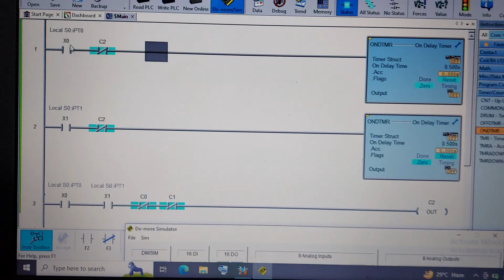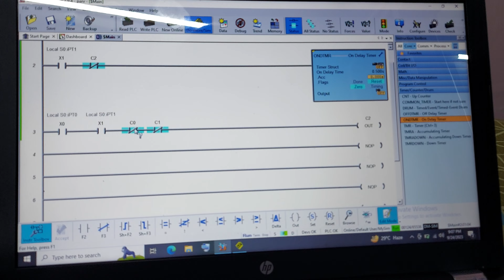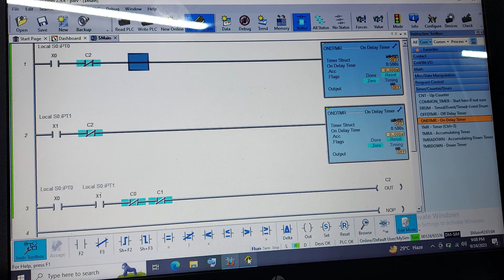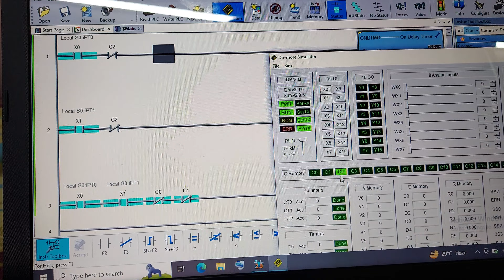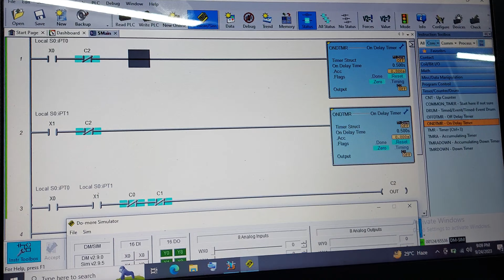PLC COURSE FOR GETTING A JOB . TWO HAND CYCLE START LOGIC.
PLC Logic for two hand cycle start or any function.
Using two hand logic is a must as per safety norms.
This logic eliminates the use of Two Hand Safety Relay and you can save upto INR 30000 by learning this logic. Get a dream job after learning the PLC Course. Please view all videos and learn PLC basic and expert logics.